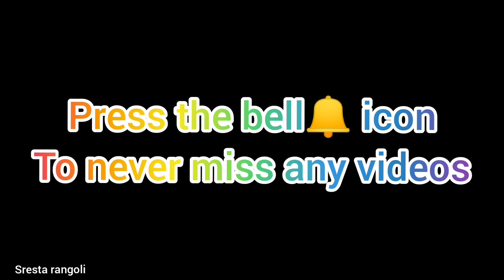Easy latest lotus rangoli design only (5*3) dots // Latest rangoli designs //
Latest Muggulu
Simple  Muggulu
Easy muggulu
Amazing Muggulu
Easy Muggulu
Simple Muggulu
Easy Kolams
Daily muggulu
Muggulu designs
Rangoli designs
Simple Rangolis
Easy rangoli
Latest Muggulu
Simple Muggulu
Easy muggulu
Amazing Muggulu
Easy Muggulu
Simple Muggulu
Easy Kolams
Daily muggulu
Muggulu designs
Rangoli designs
Simple Rangolis
Easy rangoli
Simple and easy rangoli
Channel